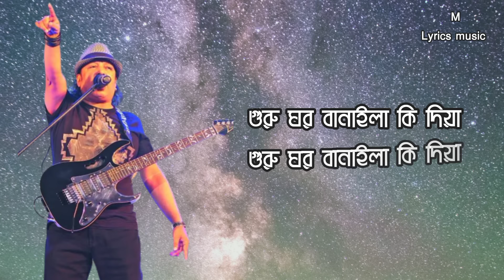গুরু ঘর বানাইলা কি দিয়া | guru ghor banaila ki diya | James Bangla lyrics videos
SONG=GURU GHOR BANAILA KI DIYA
SINGER=JAMES
গুরু ঘর বানাইলা কি দিয়া

দরজা জানালা কিছু নাই
ক্যামনে তোমায় দেখতে পাই

এই ঘরেতে আমি ছাড়া আর থাকেনা কেহ
পোকা মাকড় খাইয়া গেলো সুন্দর ওই দেহ
তোমার কাছে চাইরে পানা
কইরনা কইরনা মানা
কই গুরু কান্দিয়া কই গুরু কান্দিয়া
ঘর বানাইলা কি দিয়া

আমার রূহ আমার মাঝে নাইত এখন গুরু
করতে হবে আজ থেকে হায় নতুন জীবন শুরু
রোজ কেয়ামত আসবে কবে
সাজার মেয়াদ শেষ কি হবে
মুক্তিরও স্বাদ নিয়া ,মুক্তিরও স্বাদ নিয়া